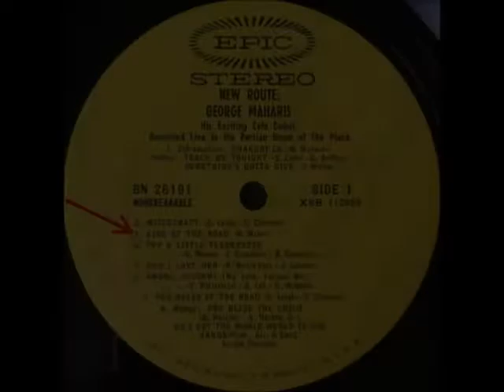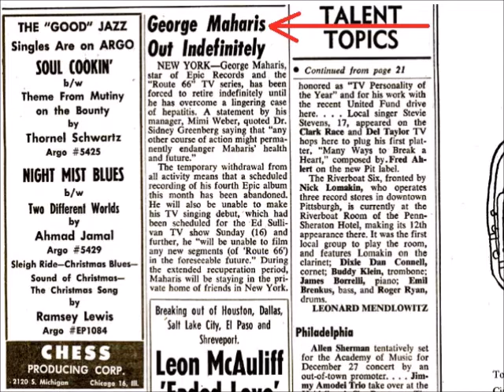George Maharis - King of the Road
George Maharis singing King of the Road. The song appeared on Side-1 of a 1966 Epic Records Label LP called New Route: George Maharis.

It was written by Roger Miller.